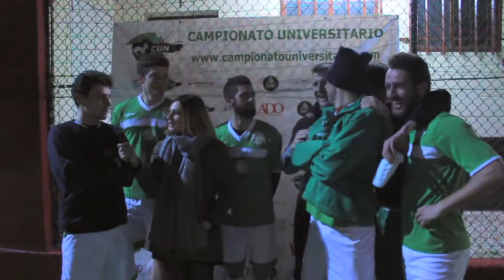Chiavo Veronica VS Santos Ubito - 8 Aprile 2015